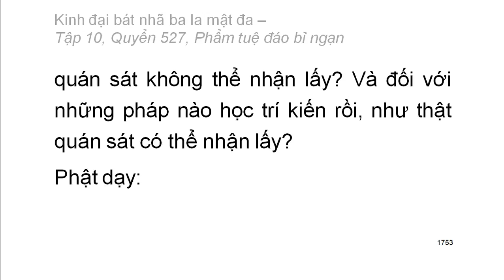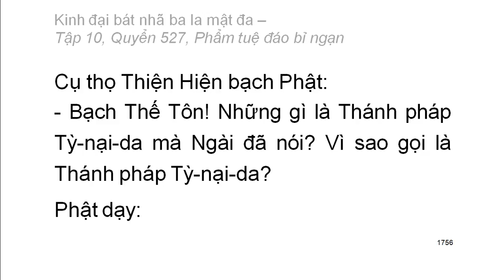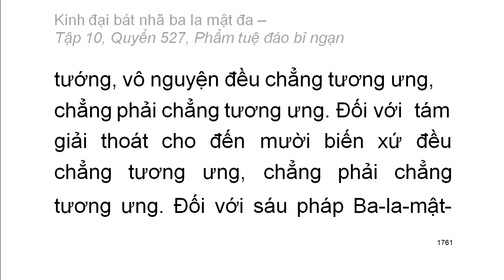600 quyển Kinh Đại Bát Nhã Ba La Mật Đa: Quyển .../600 (tiếp) (đọc lần 2) (rất hay)